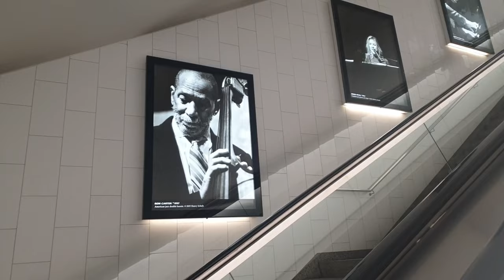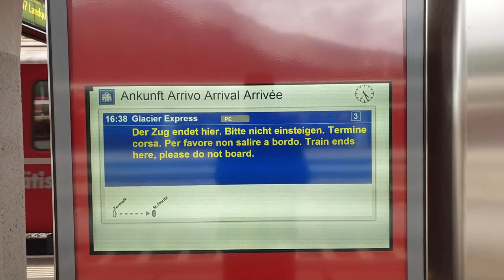Discover St. Moritz : A Luxury Swiss Alpine Escape | Benny Travel - Switzerland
Discover St. Moritz , Switzerland, a luxurious alpine paradise nestled in the heart of the Swiss Alps. Known as the birthplace of alpine winter sports and host to two Winter Olympics, this prestigious resort town offers a unique blend of natural beauty, historical richness, and modern luxury. St. Moritz captivates with its crystal-clear lake reflecting the majestic peaks, serving as a stunning backdrop for both adrenaline-fueled winter sports and serene summer activities. The town boasts world-class facilities, including one of the few natural bobsleigh tracks, exclusive luxury hotels, and gourmet restaurants serving top-tier cuisine. It's a place where tradition meets modernity, offering visitors an unparalleled experience of elegance, sport, and relaxation amidst breathtaking landscapes. Whether you seek thrilling ski slopes, cultural vibrancy, or simply a retreat into the lap of luxury, St. Moritz is a destination that promises unforgettable moments and exquisite indulgence.